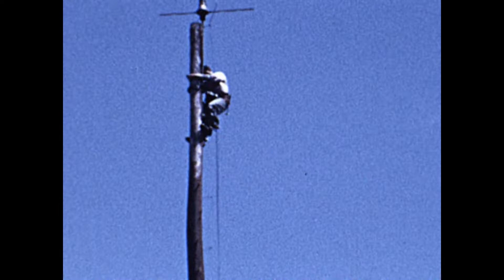Camco pipe fittings west Haven CT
Camco pipe fittings in West Haven Connecticut was built in the 1940's , My uncle Jimmy built this company and made this video in the 1940's  Published July19, 2021